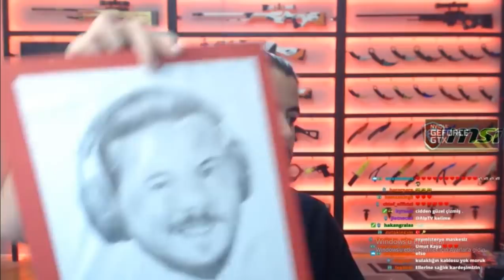UNLOST KENDİSİNE GELEN HEDİYELERİ GÖSTERİYOR!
EK OLARAK DEPOSİTSİZ BEDAVA COİN SİTELER